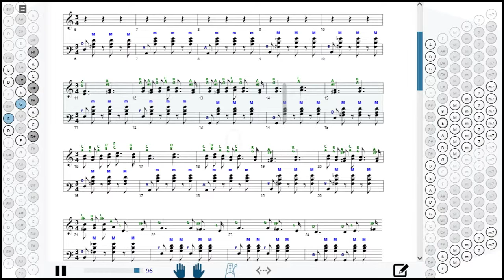Как играть на баяне La Noyee | How to play on accordion | SMT Pro